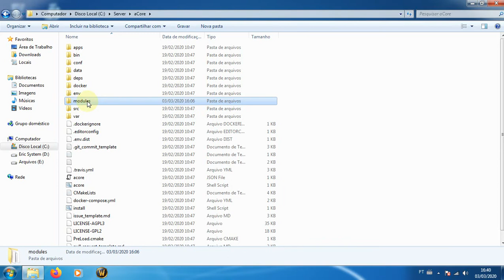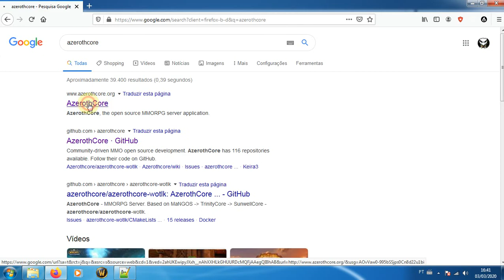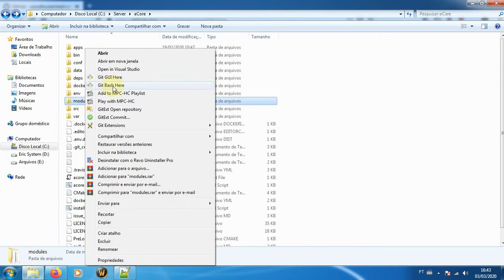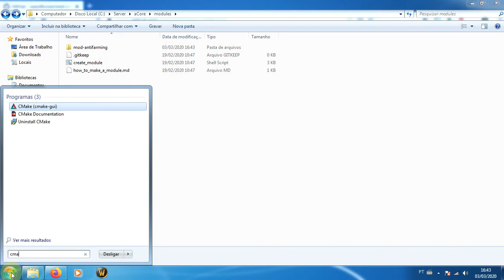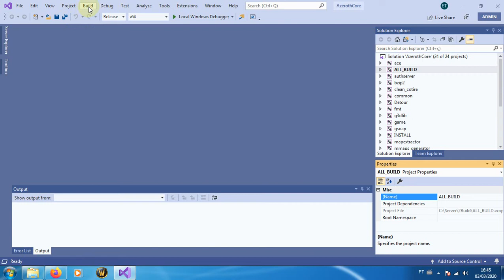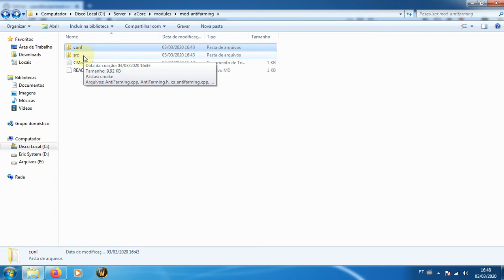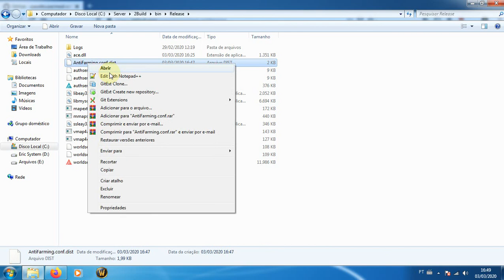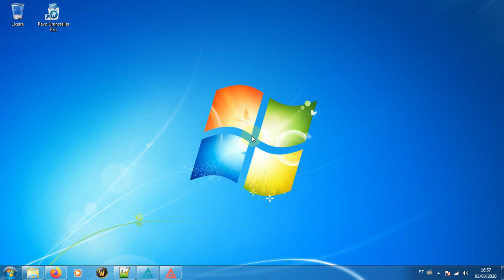Como adicionar um módulo no AzerothCore